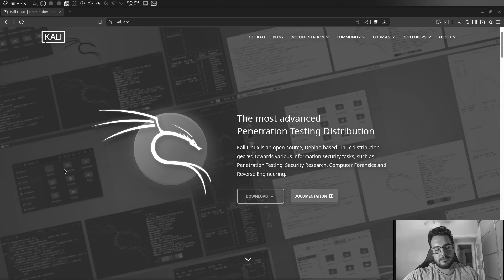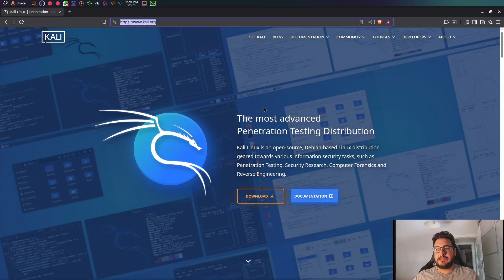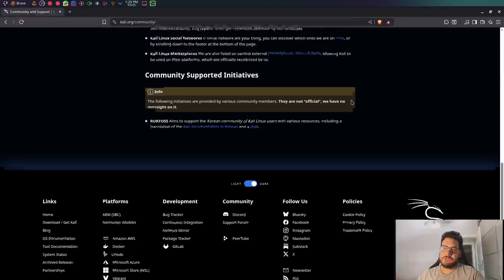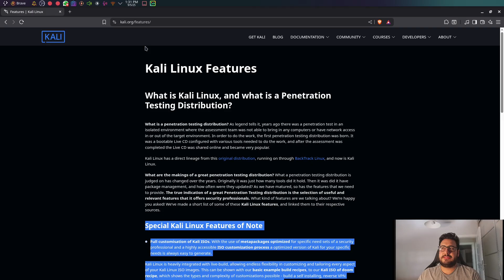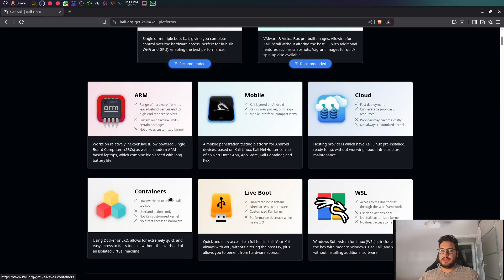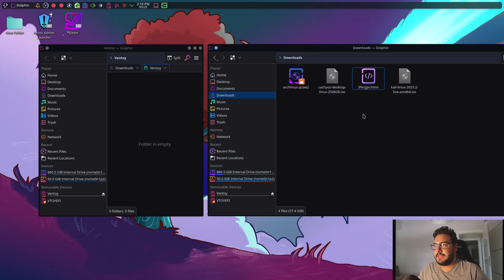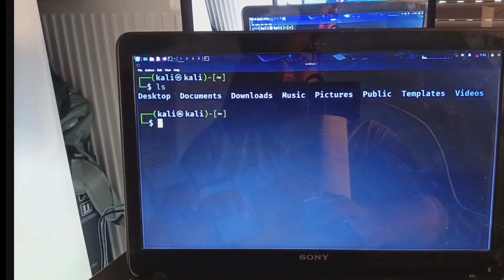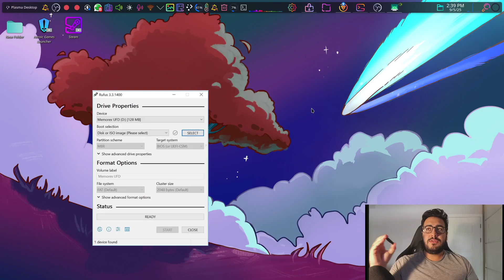KALİ LİNUX KURMADAN USB DEN ÇALIŞTIRMAK ? LİVEBOOT NASIL YAPILIR REHBER.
Sudo Emir Keleş Kanalına hoş geldin.

Linux, teknoloji ve siber güvenlik dünyasına dair içerikler üretiyorum 🚀.
İncelemeler, eğitimler ve deneyimlerimle hem yeni başlayanlara hem de ileri seviye kullanıcılara rehber olmayı hedefliyorum.

00:00 Eğlenceli açılış ve yasal uyarı.
00:18 Video açılışı, videoda yapılacakları anlatıyorum.
01:02 Kali linux hakkında temel bilgiler.
02:00 Kali linux site incelemesi.
04:11 Kali linux hangi stillerde çalıştırılabilir ? Bahsediyorum ve açıklıyorum.
05:20 Liveboot seçeneğini indiriyoruz.
05:40 Usb ye nasıl yazdırmanız gerektiğini anlatıyorum.
06:22 Bilgisayarımızı USB den başlatıyoruz.
07:03 Masaüstümüze eriştik.
07:10 Gerekli ufak ayarlar ve içerisindeki araçlara göz gezdiriyoruz.
08:15 Genel düşüncelerimi paylaşıyorum.
09:05 ve kapanış, izlediğiniz için teşekkürler...

Merhaba! 🎥
Bu videoda Kali Linux’un resmi sitesini inceliyor, Live Boot özelliğini indirip nasıl çalıştığını adım adım gösteriyorum. 🚀

🔹 Kali Linux’un indirme seçeneklerine göz atıyoruz.
🔹 Live Boot’un ne işe yaradığını ve nasıl kullanıldığını öğreniyoruz.
🔹 USB üzerinden çalıştırma ve kurulum aşamalarını birlikte ilerliyoruz.

Siber güvenlik, Linux ve teknolojiye ilgi duyan herkes için faydalı ve öğretici bir içerik oldu. 🙌